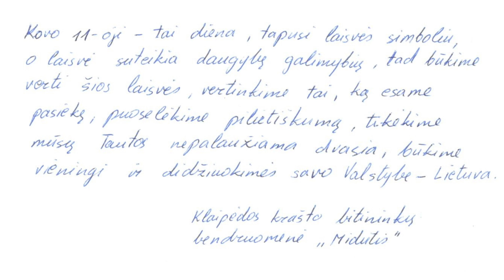"Atvirlaiškis lietuvai". Dovilų krašto žmonės siunčia laiškus – linkėjimus Lietuvai. 2021 03 11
Tai vaikystės namai, medaus ir duonos skonis, ir laisvas vėjas, ir medžiuose  besisupančios protėvių vėlės, tėvų kalba ir brangūs žmonės, auginantys vaikus ir darbus. Saugokime savo namus, nes juose Lietuva gyvena. Pasitikdami Lietuvos Nepriklausomybės atkūrimo dieną, Dovilų krašto žmonės dalijasi savo mintimis ir siunčia laiškus – linkėjimus Lietuvai.